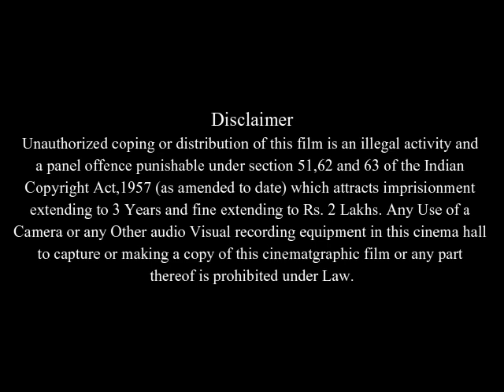Redline Full Movie Facts & Review / Takuya Kimura / Yū Aoi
In this video we will tell you about fact and review of movie Redline